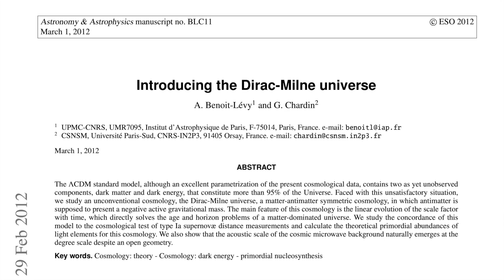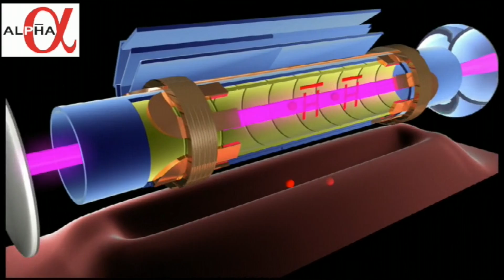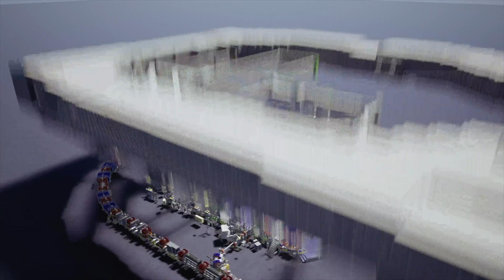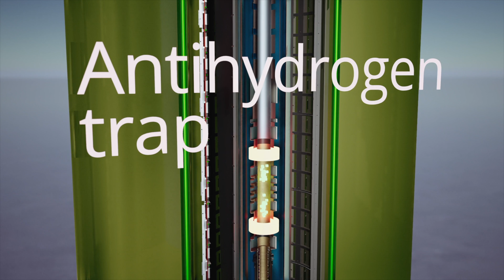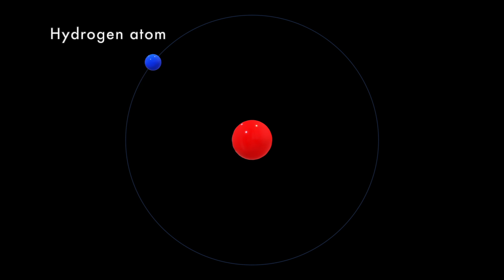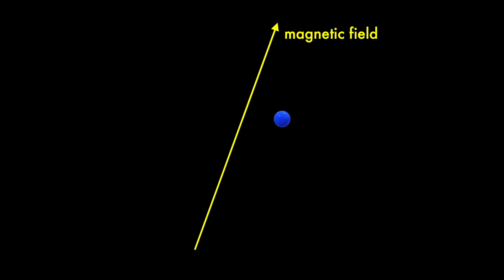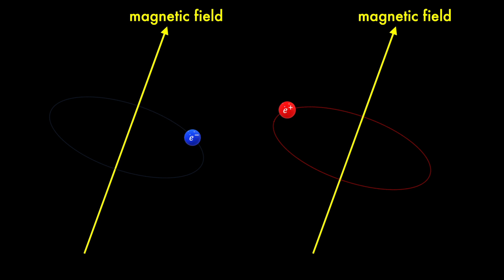Does Antimatter Fall Up? New Results From CERN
Is antimatter repelled by Earth's gravity? The idea that antimatter experiences antigravity or falls upwards might sound bonkers, but if it were true, it could explain one of the biggest mysteries in physics. Last month the ALPHA-g experiment at CERN released results that put the idea to the test for the first time. I dig into their results and explore the implications are for our understanding of the laws of nature.

Links:

You can buy a copy of my book, How To Make An Apple Pie From Scratch - In Search of The Recipe For Our Universe here